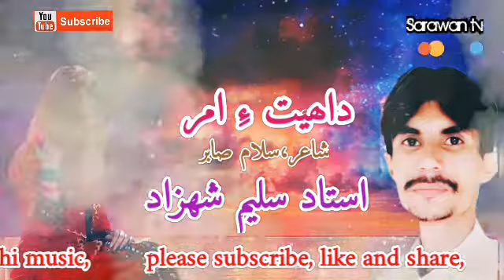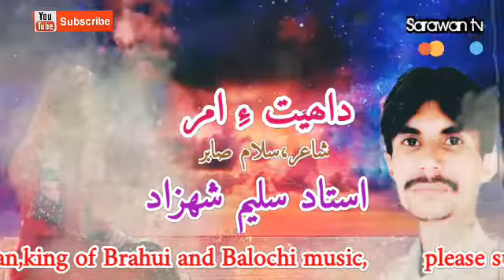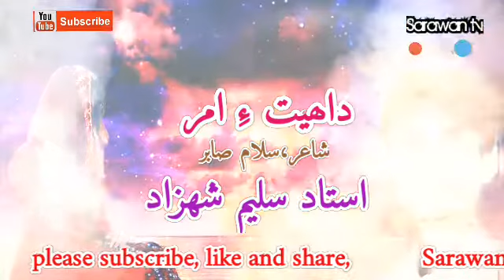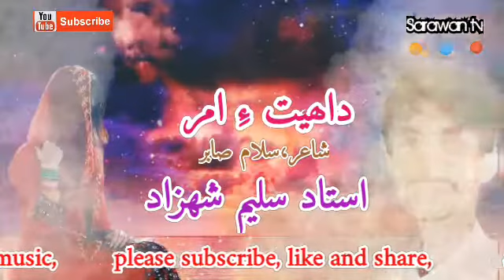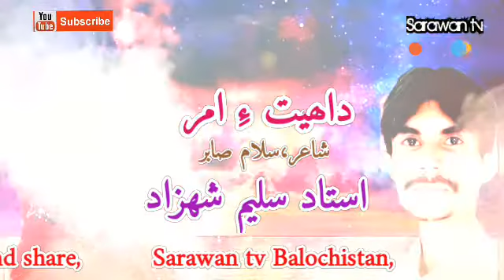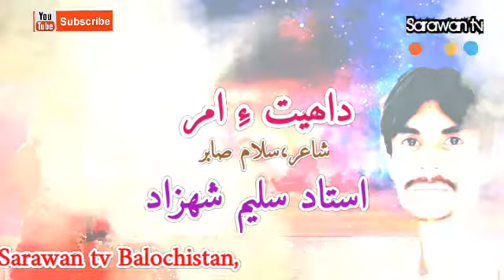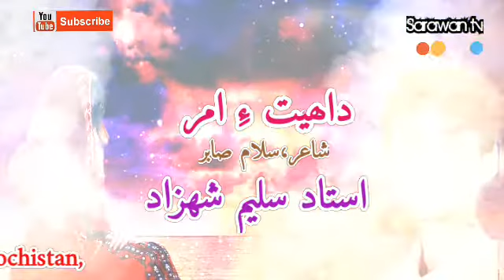Brahui best song,da etey mar,Singer Ustad Saleem Shahzad,by Sarawan tv Balochistan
brahui,balochi,saleemshahzad,Brahui best song,da etey mar,Singer Ustad Saleem Shahzad,by Sarawan tv Balochistan